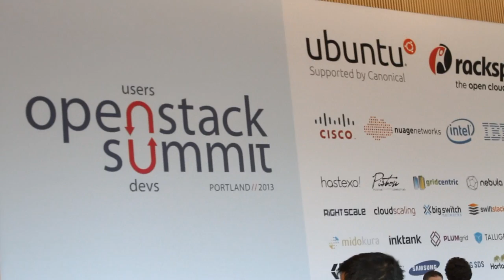Joshua McKenty, Piston Cloud | OpenStack Summit 2013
Joshua McKenty of Piston Cloud, takes a seat inside theCUBE
at Openstack, with SiliconAngle's John Furrier and Jeff Fick.

Here is a cool fact for you: the original version of OpenStack was published on Joshua McKenty’s blog. When OpenStack launched Nova, there were some 6,000 lines of code. OpenStack now has over 1.25 million lines, and some 200 man years of work invested into the platform. With no better person to discuss the history and success of OpenStack, Joshua McKenty – CTO, Piston Cloud and Board Member of OpenStack, stopped by theCUBE at OpenStack Summit this week to discuss OpenStack and the CloudWars with co-hosts John Furrier – Founder, SiliconANGLE and Jeff Frick – theCUBE.

McKenty sees the current CloudWars as the private cloud vendors and public cloud operators. In simpler language, Amazon vs. OpenStack. And he likes how OpenStack stacks up against AWS (Amazon Web Services). They are close to 80 percent interoperability and have a very sound governance.

“I think we iterated faster on our governance than we did our code,” McKenty says. In its beginnings, OpenStack original goal was creating an infrastructure layer to make the application developers happy. Software-defined data centers/everything. An OpenStack and open source world is a software-defined world.

If you ever doubted that theCUBE was live, Furrier dismantled that doubt when he took some real-time questions from Twitter, asking McKenty to give an OpenStack 101:

ONE community

TWO kinds of clouds (Public, Private)

THREE kinds of interfaces (commanand, web dashboard, program API)

FOUR kinds of resources (2 storage, 2 virtual)

FIVE actors (vendors, operators, auditors, users, end users)

I wanted to briefly cover the backstory of how OpenStack started, because I think it’s very cool. McKenty and his team at NASA were trying to build a solution that basically let people on the outside do what NASA was doing internally, without having to let them tunnel through NASA’s firewall. When they first met the team at Rackspace to go over what each were building, in his words, “It was like meeting your long-lost twin.” They were both on the exact same page at the exact same time and shared the same mission, vision and execution.

OpenStack allows the application developers to do amazing things on top of the software-defined infrastructure. The most disruptive industry because of OpenStack? Storage, according to McKenty. “Storage is terrified right now. Storage is a giant baston of proprietary software.”

Stay tunned to our coverage of OpenStack throughout the rest of the week, because, as McKenty points out, you’re going to see some web scale SaaS companies coming off AWS and to OpenStack. (Furrier chimes in that he’s see companies save 8x from switching from Oracle or VMWare licenses to OpenStack)

The guys ended the interview asking what should CIO’s tooling up for the modern era in the cloud know?

“With software-defined data centers the biggest thing is cultural change. DevOps culture change. They only own the operations side, and they’ve jealousy guarded it,” McKenty says.  A parting question: How do you really change how your operators change? The evolution of Big Data and the Cloud makes the rearranging of musical chairs can’t miss entertainment. Oh and by the way, it’s pretty important to your bottom line too.